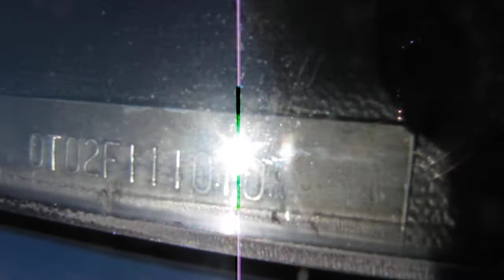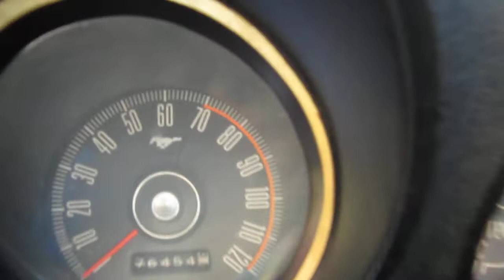1970 MUSTANG FASTBACK BOSS 302 CLONE LOTS OF OPTIONS!